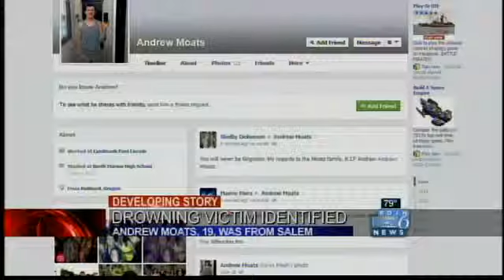1 dead, 2 missing, 1 rescued in area waterways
The body of a 19-year-old male was pulled from the Molalla River around 4:30 p.m. Sunday — just one of several drowning or water rescue calls around the Portland area as temperatures climbed.